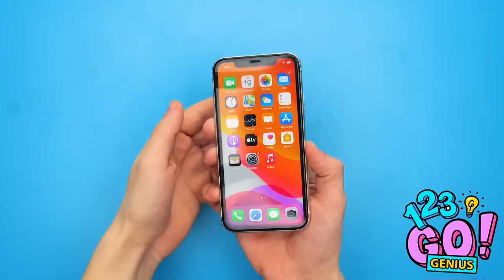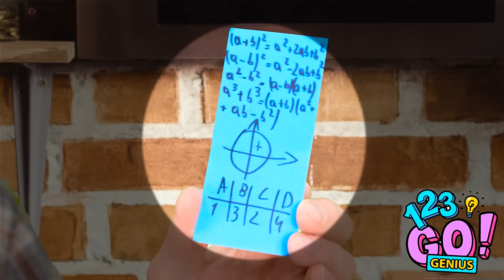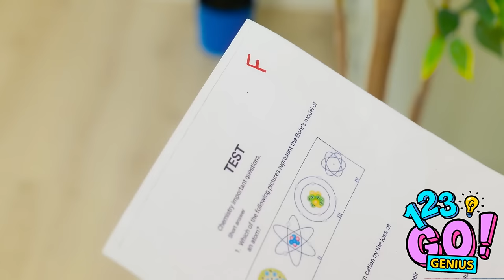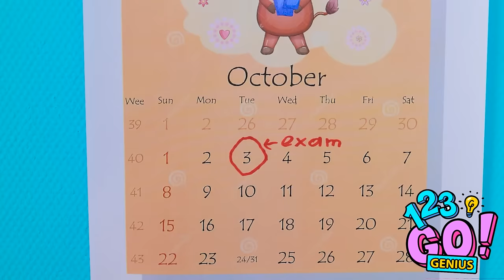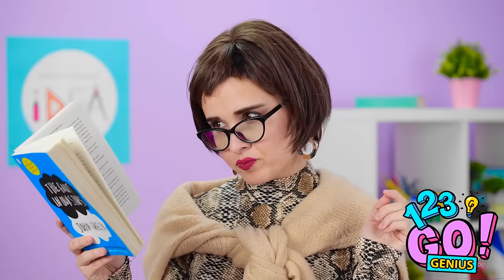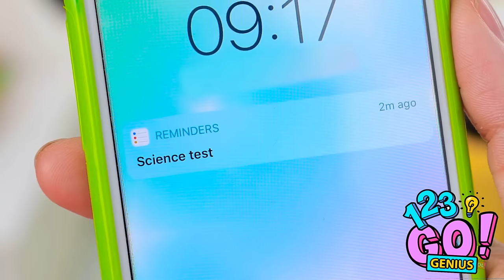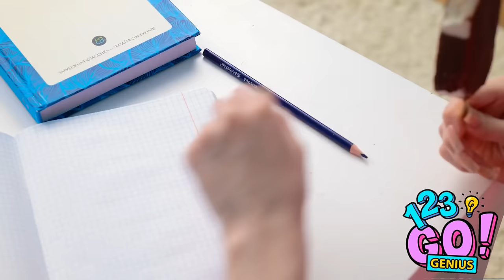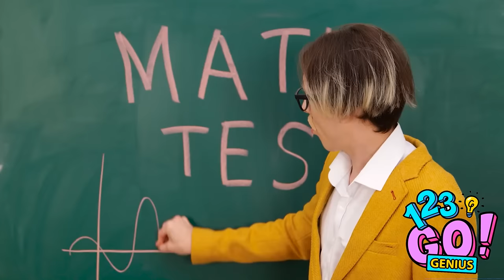USEFUL LIFE HACKS YOU SHOULD TRY ||DIY Smart Tricks! Awesome School Crafts Ideas By 123GO! Genius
Get ready to revolutionize your life with these ingenious hacks! 😄 Say goodbye to everyday problems and hello to endless solutions! From turning ordinary objects into extraordinary tools to crafting genius school supplies, we've got you covered. These DIY tricks will have you wondering why you didn't think of them sooner! So grab your creativity, a pinch of humor, and get ready to embark on a journey of hilarity and cleverness. Don't miss out—try them today and upgrade your life in the most amusing way possible! 🚀